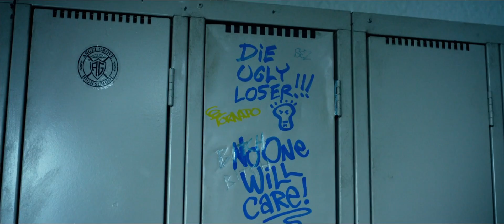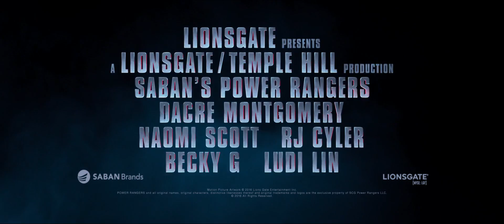Power Rangers Teaser Trailer HD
Theatrical Release: March 24, 2017

Primary Cast: Naomi Scott, Becky G., Dacre Montgomery, Bryan Cranston, Sarah Grey, Elizabeth Banks, Ludi Lin, Emily Maddison, RJ Cyler, Bill Hader

Power Rangers follows five ordinary teens who must become something extraordinary when they learn that their small town of Angel Grove—and the world—is on the verge of being obliterated by an alien threat. Chosen by destiny, our heroes quickly discover they are the only ones who can save the planet. But to do so, they will have to overcome their real-life issues and before it’s too late, band together as the Power Rangers.

While a Power Rangers movie sounds revolutionary, this will be the franchise's third theatrical release. In no specific order, of course, as this is an origin story.

TrailerAddict is listed as the "Best Movie Trailer Site" on the web, with over 140,000 Trailers, TV Spots, Clips, Gag Reels and Featurettes.

While focused on video, Trailer Addict also has a film blog that publishes all the best film-related news on a daily basis. Start reading @